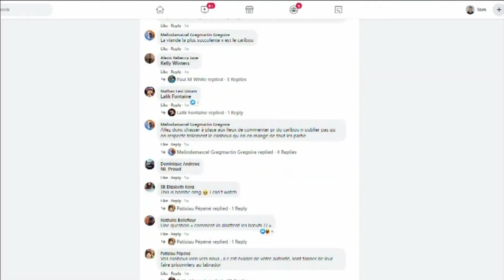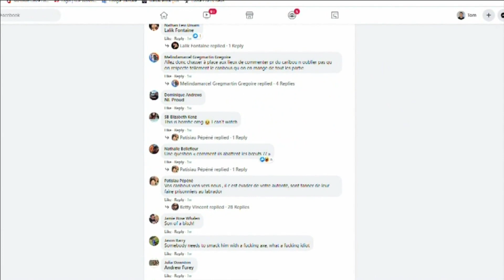Des images vidéo de l'abatage d'un caribou controversé à Natashquan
Il y a des discussions enflammées sur les médias sociaux concernant une vidéo montrant l’abattage d’un caribou mâle par la famille Lalo de Natashkuan.